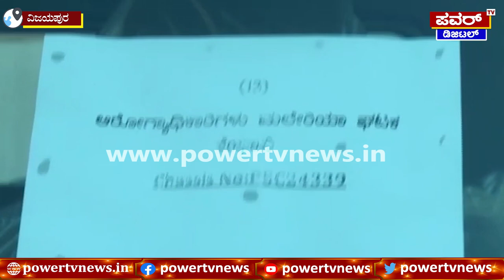Minister Govind Karjol : ವಿಜಯಪುರ ನಗರದಲ್ಲಿ ಕೆಬಿಜೆಎನ್‌ಎಲ್ ವಾಹನಗಳ ಹಂಚಿಕೆ ಮಾಡಿದ ಸಚಿವ ಕಾರಜೋಳ | Power TV